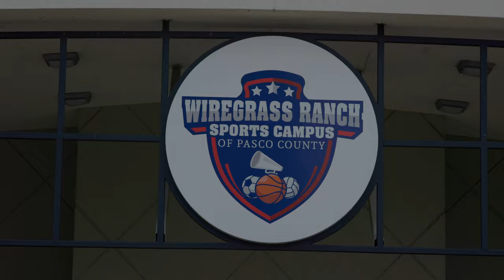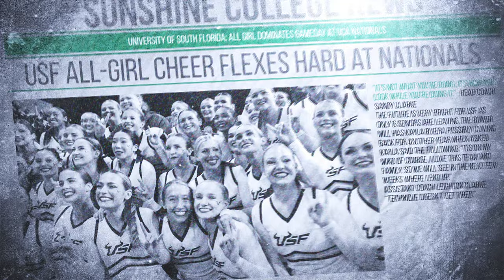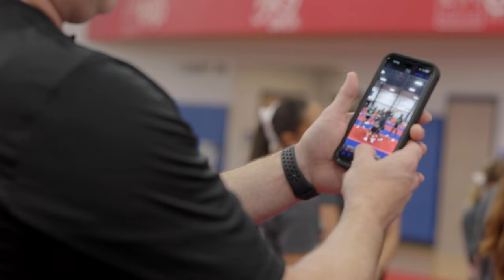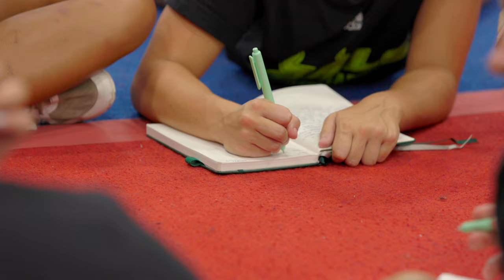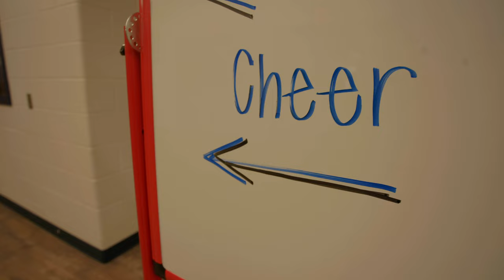Horns Up Season 2 Ep II. Leave no doubt!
Horns Up Season 2 Ep ii: It is that extreme.

Click here if you want to see more epic cheerleading content for free on youtube.

If you're a coach, or part of athletics and are looking for custom content, please reach out on my I'm always looking to help grow programs of any sports.